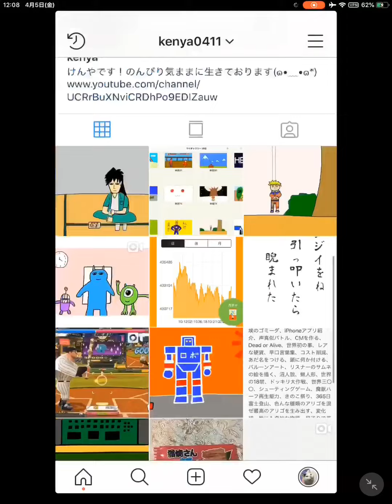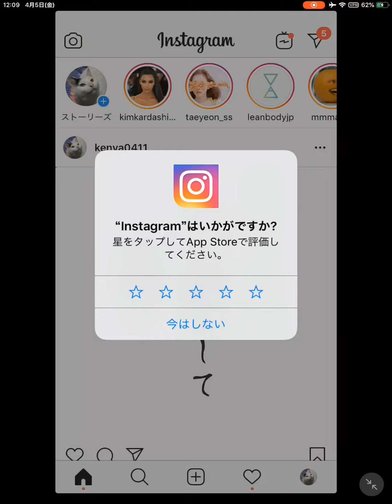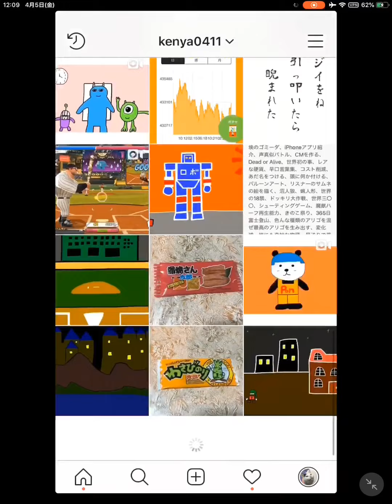Instagram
俳句をInstagramへ